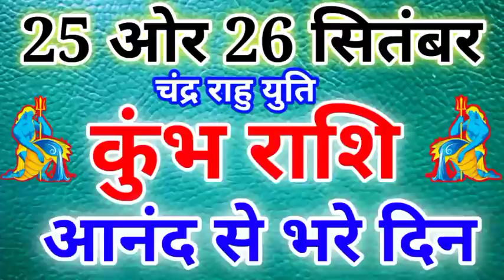कुंभ राशि: 25 और 26 सितंबर 2021 कुंभ राशि राशिफल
25 सितंबर कुम्भ राशिफल
26 सितंबर कुम्भ राशिफल
दैनिक कुम्भ राशिफल